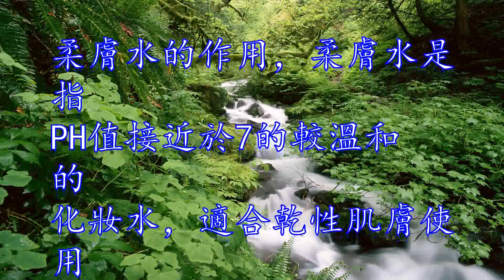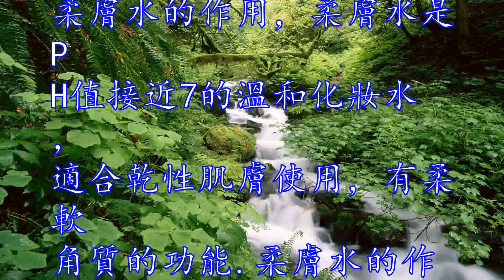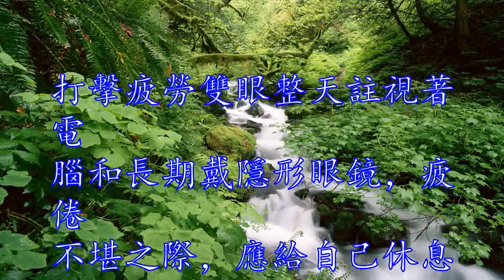柔膚水的作用軟化表層角質與收縮毛孔等作用是肌膚清爽白嫩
柔膚水的作用，柔膚水是指
PH值接近於7的較溫和的
化妝水，適合乾性肌膚使用
，有柔軟角質的功能，柔膚
水的最大功效就是可以迅速
的為皮膚保濕，軟化表層角
質與收縮毛孔等作用是肌膚
清爽白嫩.柔膚水是指PH
值接近於7的較溫和的化妝
水。

專家給出以下建議，油性皮
膚使用緊膚水，健康皮膚使
用爽膚水，乾性皮膚使用柔
膚水。

對混合皮膚來說，T區使用
緊膚水，其它部位使用柔膚
水和爽膚水皆可。

敏感皮膚則可以選用敏感水
、修復水，而要想美白的話
就可以選用美白化妝水。

柔膚水的作用，柔膚水是P
H值接近7的溫和化妝水，
適合乾性肌膚使用，有柔軟
角質的功能.柔膚水的作用
是對肌膚進行二次清潔，軟
化表層角質，殘留污垢及多
餘油脂.柔膚水的最大功效
就是可以迅速的為皮膚保濕
.如果感到臉部肌膚緊繃不
適或者洗臉後臉部緊繃緊繃
，只要在臉上輕輕拍上爽膚
水，足以立刻喂飽饑渴的皮
膚.每天的護膚步驟中不可
缺少的步驟就是柔膚水，柔
膚水是在潔面後使用的，柔
膚水具有保濕，軟化角質的
作用.潔面後，臉蛋總是有
點緊繃.這時候一定要為肌
膚補上柔膚水，才可以給肌
膚補水和保護.如果你覺得
你的皮膚不夠細嫩，又比較
容易過敏那用柔膚水更合適
一點。

　如果爽膚水的瓶子是非透
明的，絕對不要買。

因為無法鑒別，除非你用過
那又另當別論。

　首先狠狠的搖，搖完之後
看泡泡.如果泡泡細膩豐富
，有厚厚的一層，而且經久
不消，那就是好的水。

　如果泡泡很少，說明營養
成分少。

　如果泡泡多但是大，說明
含有水楊酸。

水楊酸潔膚的效果較好，不
過刺激性大了點，對水楊酸
過敏或是肌膚很敏感的JM
盡量不要用了。

收縮毛孔早上起床發覺鼻側
毛孔一個個張開空向你說早
安時，這是因為油脂分泌過
盛而撐大了毛孔。

所以每天早晨徹底潔面後，
將沾滿控油爽膚水的化妝棉
敷在鼻翼兩側及T區約10
分鐘，便可以吸收過盛的油
脂分泌、收縮毛孔、上粉也
更服帖。

控油一般控油爽膚水都含有
吸收分子，可以吸去面上多
餘的油脂分泌，目的是要殺
死引致暗瘡的細菌，較適合
混合性及油性皮膚使用。

按摩頸部防皺最易看出女性
真實年齡的部位除了臉外，
便是頸部。

不過。

只顧面部而不理其他部位的
大有人在。

以爽膚水拭抹面部時，順便
也由下而上輕輕按摩頸部，
促進血液循環，日子有功，
可以防止頸紋過早出現。

打擊疲勞雙眼整天註視著電
腦和長期戴隱形眼鏡，疲倦
不堪之際，應給自己休息機
會，將爽膚水倒於兩片化妝
棉或於眼膜上，敷上雙眼約
10分鐘，便可即時舒緩眼
部疲勞，迅速補充眼部水分

以便用有保濕功能的爽膚水
為佳，含酒精的，則不宜用
於眼部。

隨時隨地保濕常帶一支爽膚
水出門進入冷氣環境時噴一
噴，便可立刻為皮膚提供水
分，也可在補妝前後使用，
令妝容更服帖，減少下午浮
妝現象，保濕效果比噴裝礦
泉水更明顯。

以上就是奇麗小編為你介紹
的柔膚水的作用，柔膚水具
有保濕，軟化角質的作用，
潔面後，臉蛋總是有點緊繃
，這時候一定要為肌膚補上
柔膚水，才可以給肌膚補水
和保護，還具有按摩頸部防
皺.